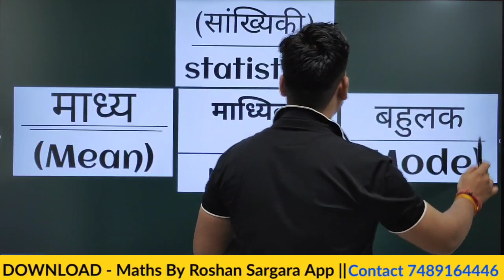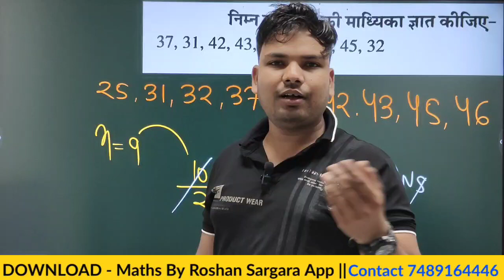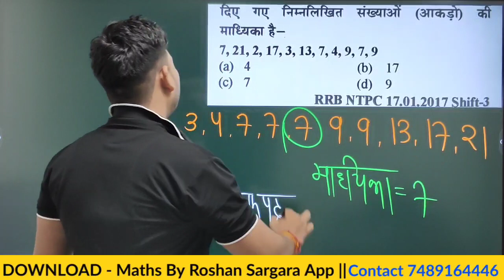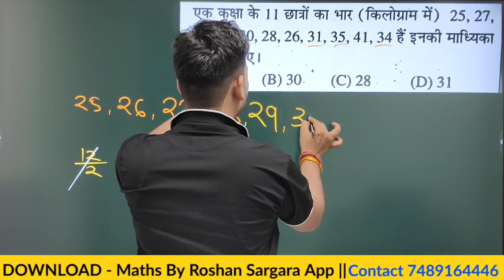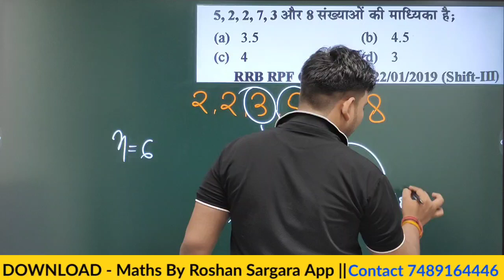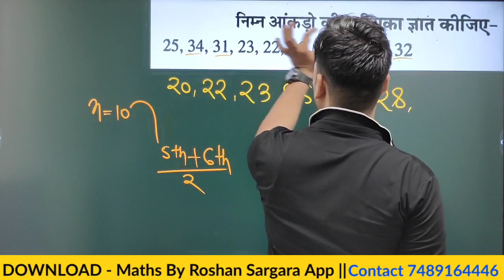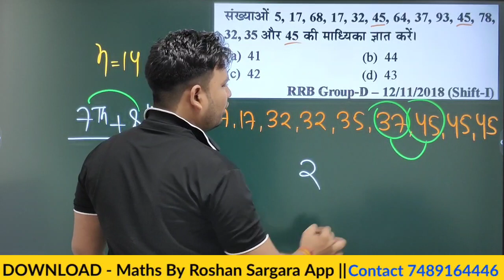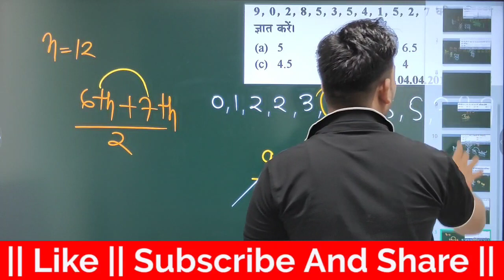STATISTICS ll MEDIAN (माध्यिका) ll SSC, RRB NTPC, RLY GROUP D, UP-SI, POLICE ll MATHS BY ROSHAN SIR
App Link :-

हमारे टेलीग्राम ग्रुप से जुड़ने के लिए दी गई लिंक पर क्लिक करें :- {MATHS_RESONING}

statistics
statistics trick
statistics short trick
statistics
माध्य
mean
सांख्यिकी
median
माध्यिका

SSC CGL, RRB NTPC, RLY GROUP D, UP-SI, BANK | By Roshan sir Maths by Roshan sir
math RAILWAY GROUP D EXAM Group D Group D & RRB NTPC (Complete Maths )| Syllabus |
 Railway Group D & NTPC CBT 2 Complete Maths Marathon | Group D Math Complete Group D
Exam 2023 Math Trick SSC CGL, CHSL, RRB NTPC CBT 2, Group D, MTS, GD
Complete Math Revision Chapterwise RRB Group-D Previous Year Math Questions Solved|
| RRC RRB GROUP D PREVIOUS YEAR PAPER IRAILWAY MATH | group d maths question group d
 maths group d maths question in hindi group d maths question group d maths group d
maths question in hindi group d maths tricks group d previous year question paper
group d previous year question group d preparation group d maths question tcs pattern
tcs pattern group d questions group d exam date 2022 railway math railway previous year
paper maths for railway exams rrb group d previous paper rrb old question paper